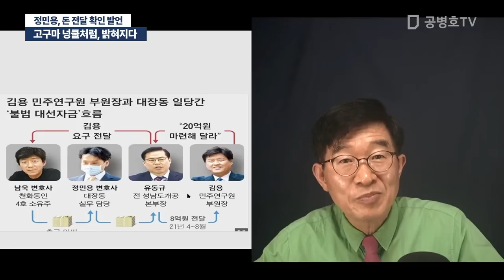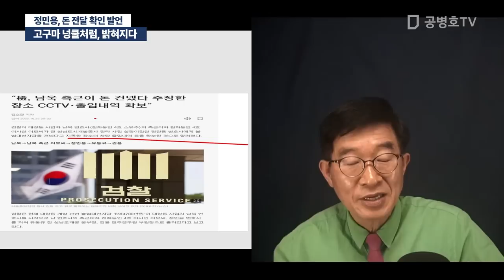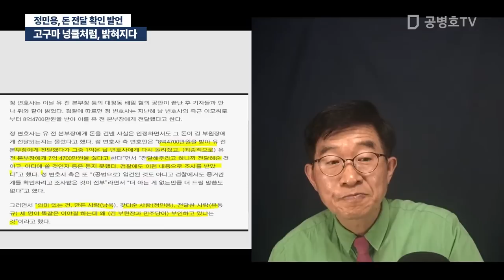고구마 넝쿨처럼, 밝혀지다 / 정민용, 돈 전달 확인 발언 [공병호TV]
Bitcoin : 3MTW849AkP2ftLeSK2teZHMmzLu7Z83s9U